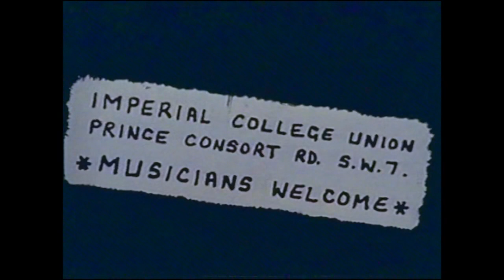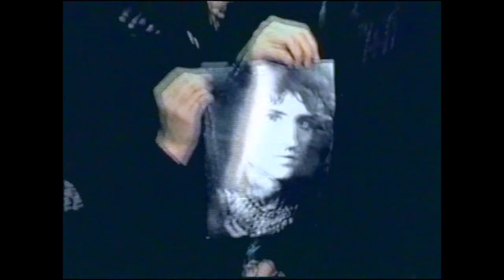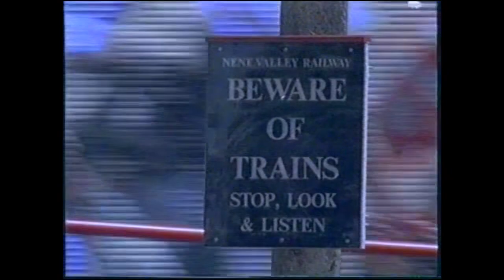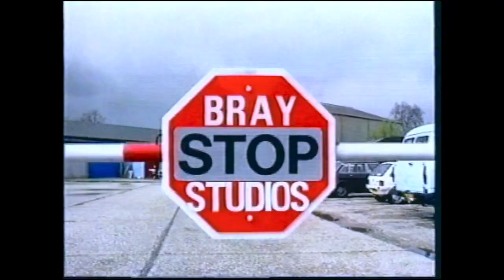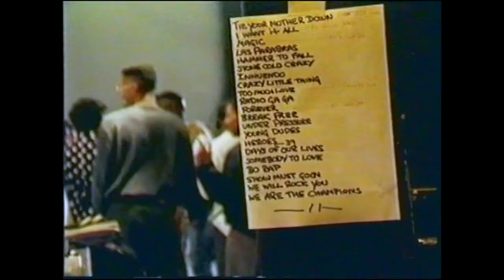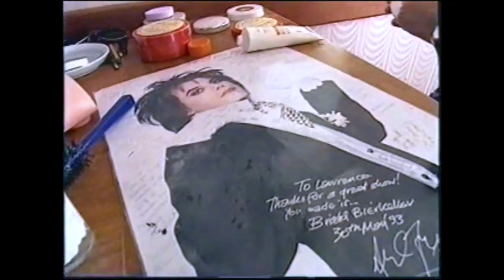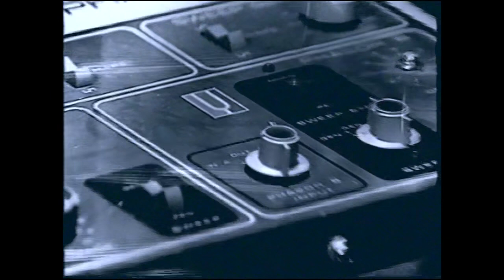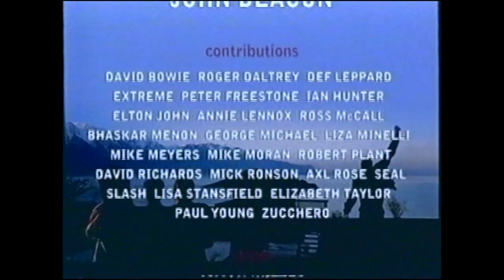The Queen Phenomenon. Documentary. VHS